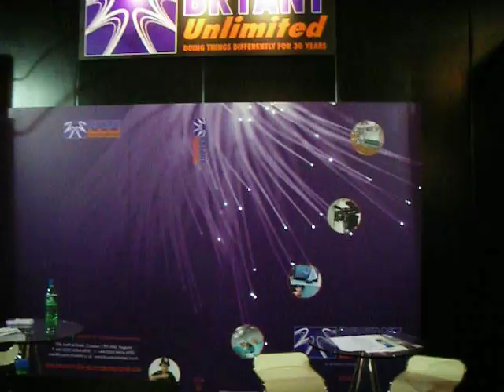Bryant Unlimited IBC 2011.MOV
Bryant Unlimited meeting and greeting clients and prospects at IBC 2011. New products showing for the first time at IBC include optical fibre camera cables and equipment, rhino labelling systems, Xtra-Strap heavy duty cable straps and the worlds most intelligent mains distribution unit designed for Bryant by Chris Sims.